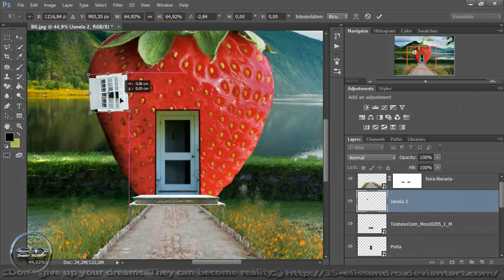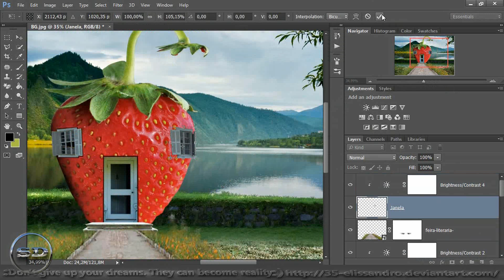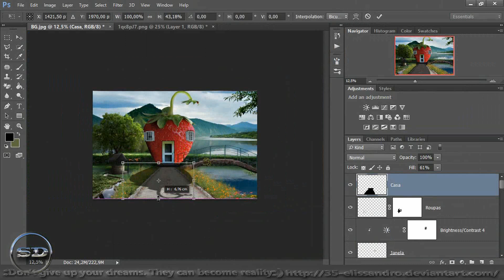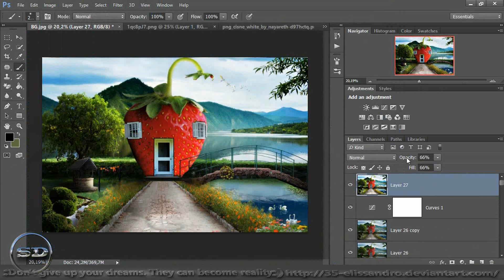Speed Art Fantasy Moment - (Strawberry House)Fruit House Manipulation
CREDITS --- ►  Material

CREDITS
MachinimaSound.com

CREDITS  -- ►

Bridge --- -- ►

software programs   -- ►

Adobe ..

Camtasia® Studio .

Redgiant ..